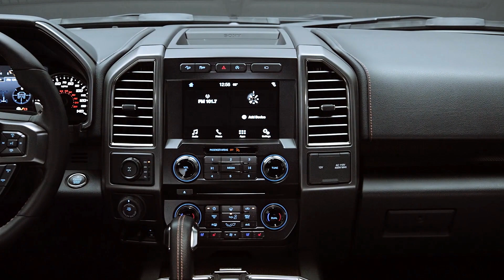Ford F-150 Raptor SuperCrew Studio Footage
All-new Ford F-150 Raptor SuperCrew adds room for passengers and gear. It makes its debut at the Detroit Auto Show.